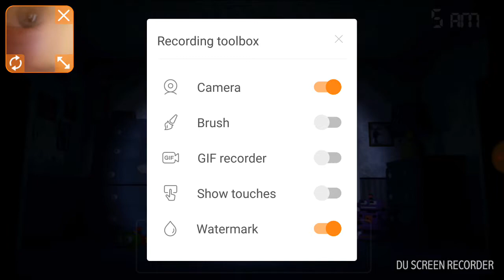Worst game ever